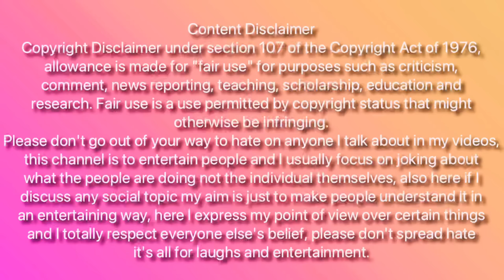Karmita kaur Te OHDI friend soni kaur kyu Ho Rahe Ne Troll ? saade CM Bhagwant Mann Da viah 🎉🍾